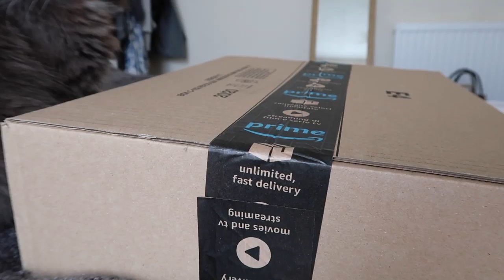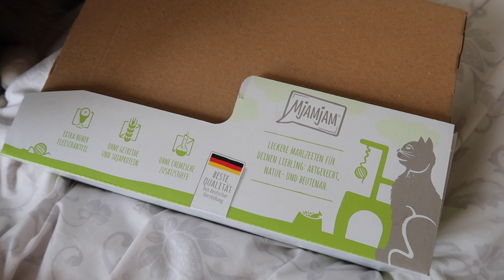More Birthday Treats & A New Throne | Mail Time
A massive thank you to David for sending Mouse these lovely gifts for her birthday. The box was even a hit and became a throne for her until I had to open it XD

See more of Mouse on Instagram: @Mouse_thecat_

If you would like to send Mouse a gift she has an amazon wish list